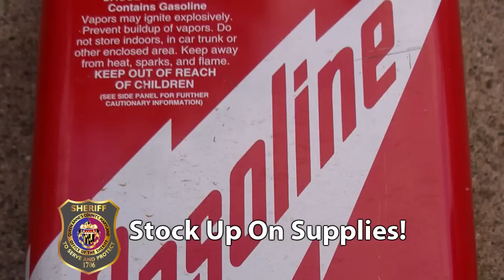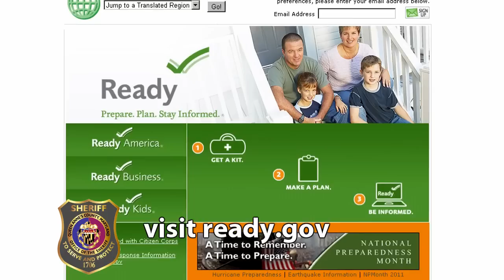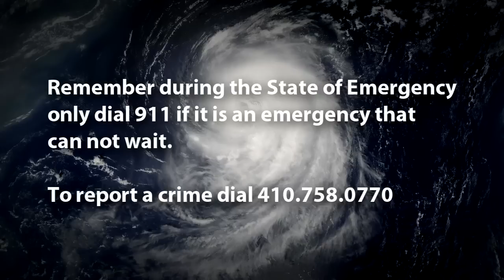Hurricane Irene Tips from QAC Sheriff Gary Hofmann